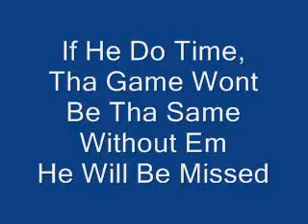Do U Potna - T.I.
Ludacris diss ft. young jeezy big kuntry(Free T.I.)